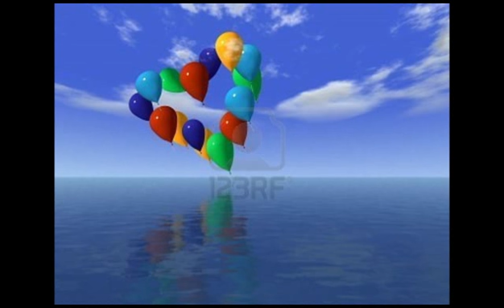LES BALLONS ROUGES